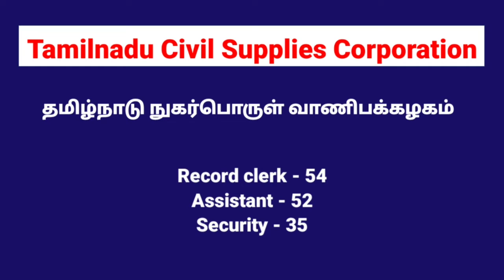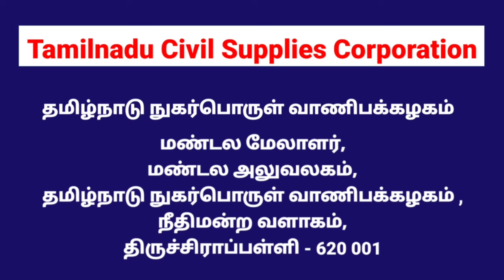TNCSC Recruitment 2021|TNCSC job vacancy in tamil|Tamil job guidance|TN govt jobs|TNCSC Trichy jobs